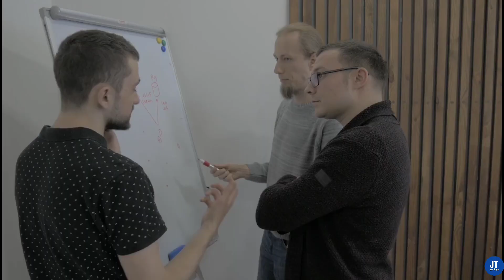कुण्डलिनी जागरण के लिए सबसे जरूरी ये हैं । kundalini jagran । kundalini yoga । saat chakra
kundalini shakti kaise jagrit kare
kundalini jagran ke anubhav
Saat chakra jagran